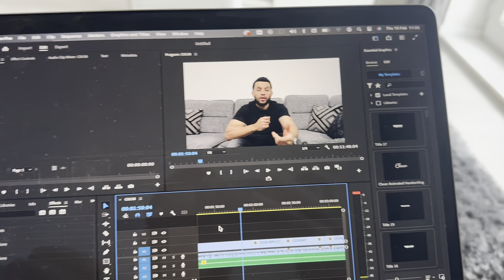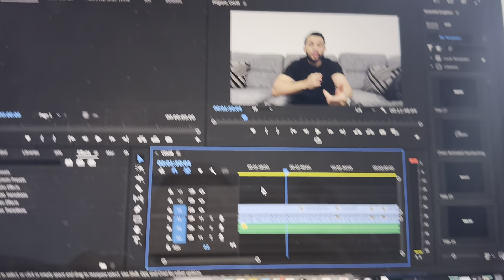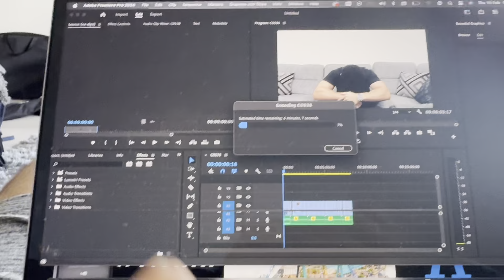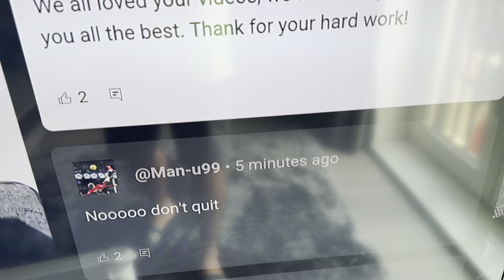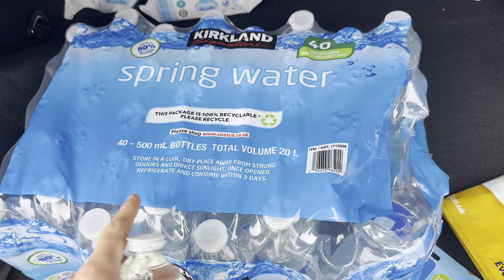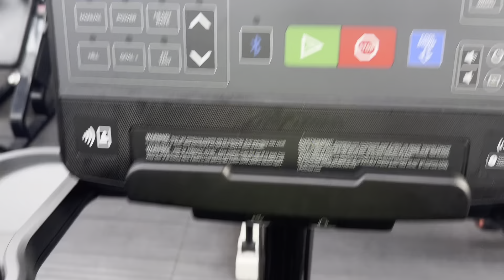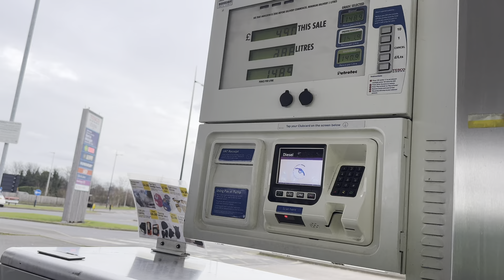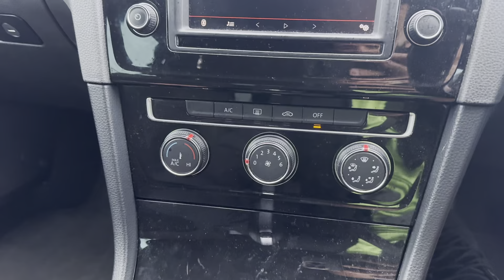DAY 1 OF UK RECESSION & I GOT SCAMMED **NOT CLICKBAIT**